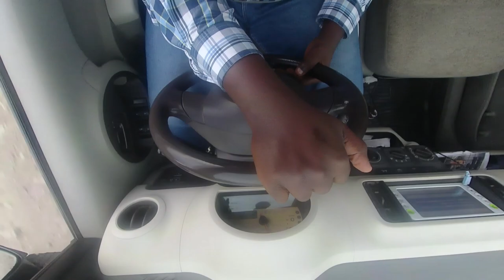Joyce Omondi, Part 2: WORK, RELATIONSHIPS, MENTORSHIP, and MUSIC!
Joyce Omondi talks about her show, Full Circle with Joyce, and delves into mentorship and relationships!

Video:  Samuel Mbugua